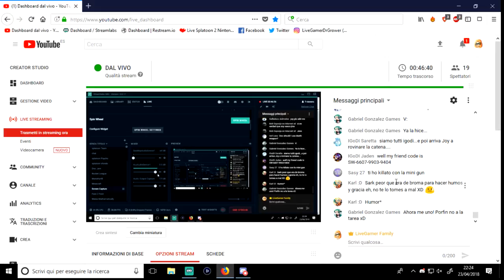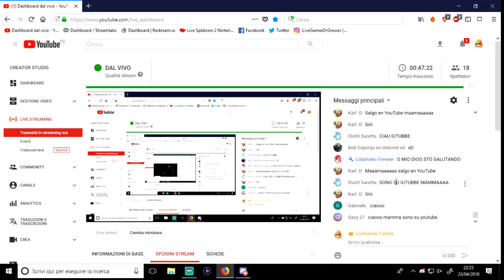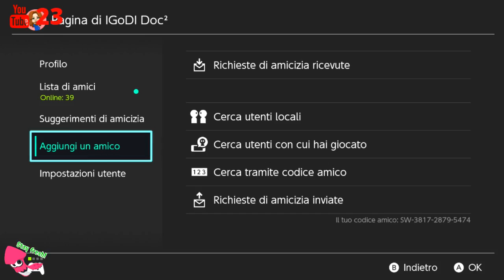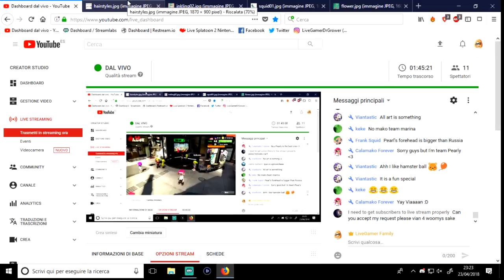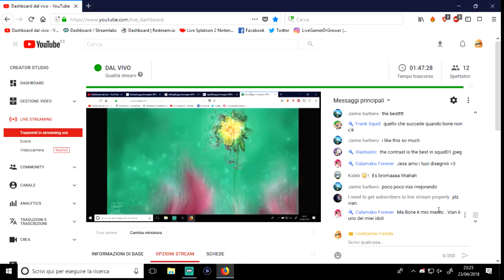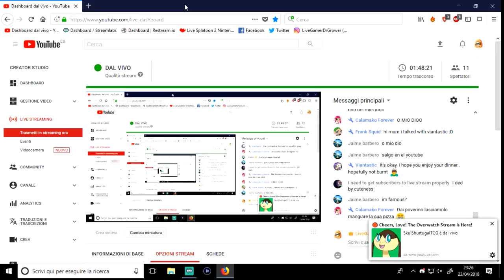✪ Live Splatoon 2 ! ✪ Big Splatoon 2 Community ! ✪ 5 Languages! ✪